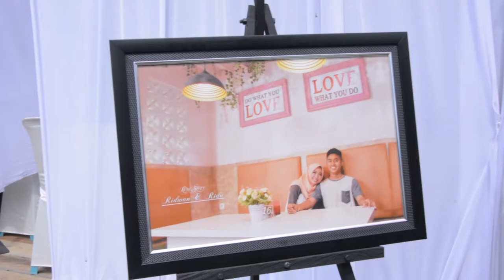Wedding - Rida & Ridwan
Wedding Clip Rida & Ridwan
Mediart Cinema || 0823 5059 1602

4 & 6 mei 2017
Tanjung.Selor , Bulungan , Kalimantan Utara

tag ;
wedding
wedding clip
cinematic
wedding cinematic
mediart cinema
kepompongtv
sde